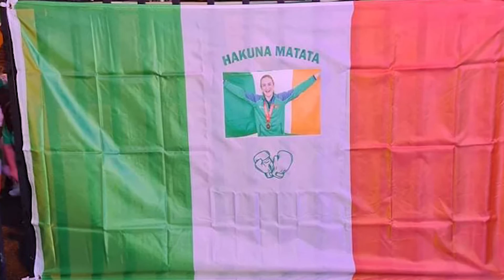She’s Coming Home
Dedicated to our newly crowned Olympic Boxing Gold Medalist Kellie Harrington 🇮🇪🏅🙌🏻💚🥊👸🏼